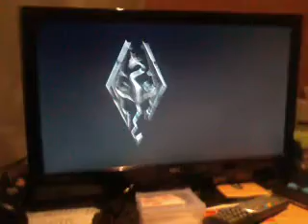Vlog 15 "Gamertag escojido!"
Dalalai!